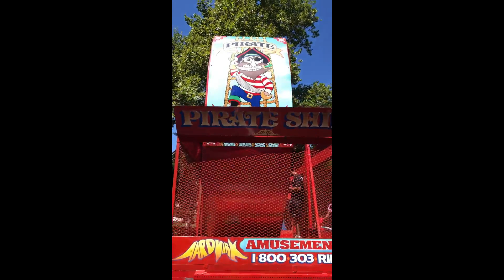Pirate Ship Halfmoon Swing Ride 2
Aardvark shows off the pirate ship halfmoon ride